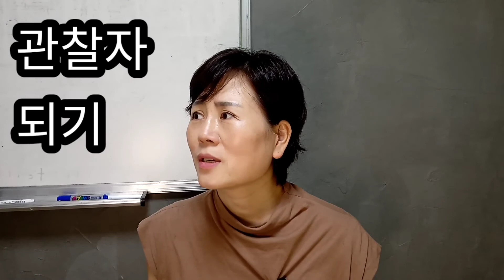평온해질 수 있는 관찰자 되기